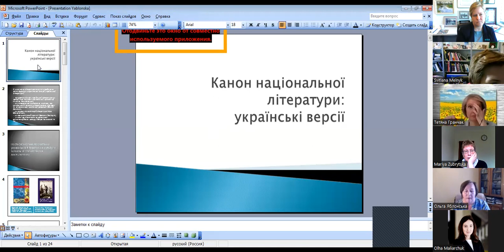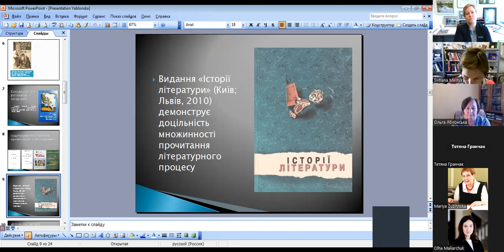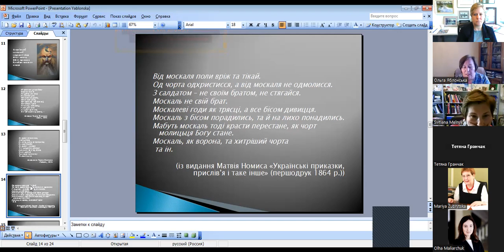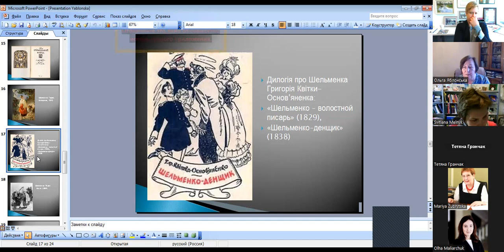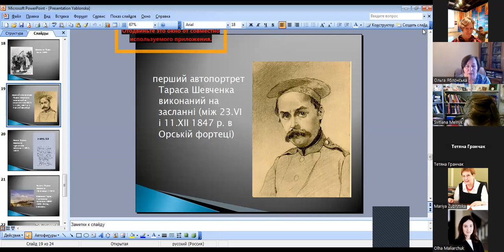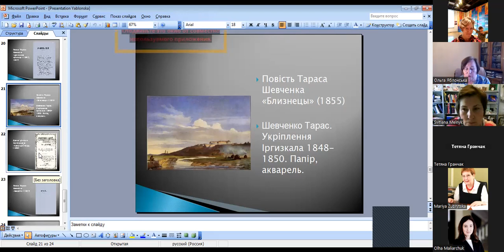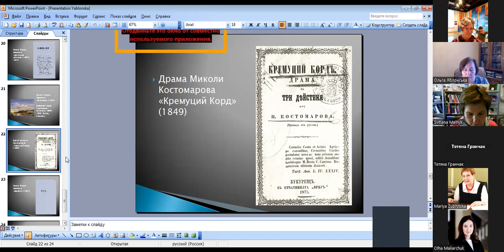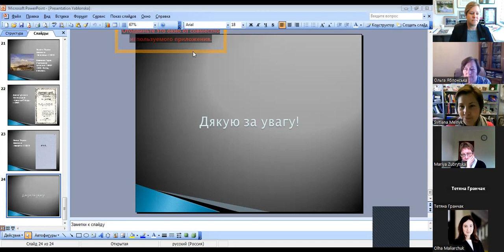Olha Yablonska — National Literary Canons: the Ukrainian Case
This presentation was given March 21, 2023 as part of the IU-Ukraine Nonresidential Scholars Presentations.